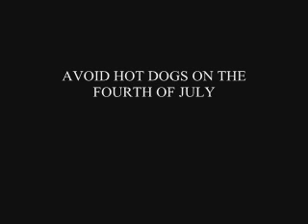Never Eat Hot Dogs On The Fourth of July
A word to the wise is sufficient...